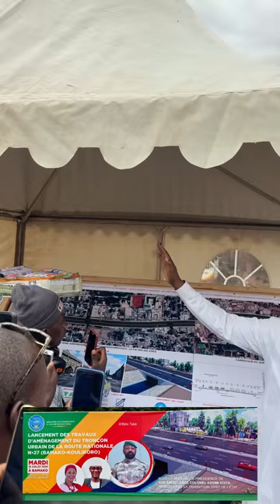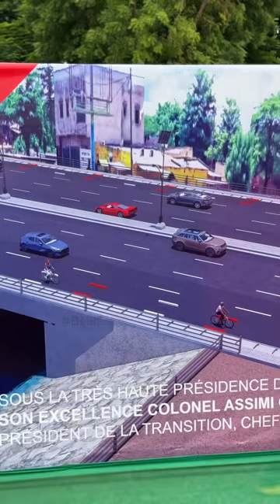Lancement des travaux d’aménagement du tronçon urbain de la route nationale N°27 (BAMAKO-KOULIKORO)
Lancement par le Président SE Col Assimi Goita des travaux d'aménagement de la voie qui mène à Koulikoro à partir du rond point de l'hôtel de l'amitié sur 9km en 2 fois 3 voies avec les commodités esthétiques qui donneront un nouveau visage à la capitale.